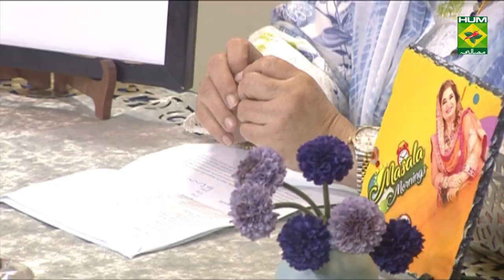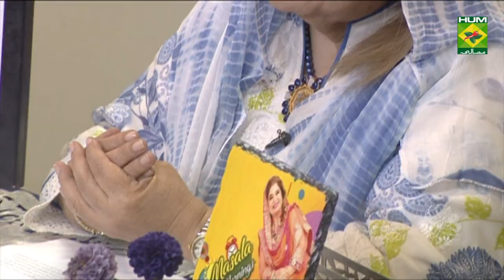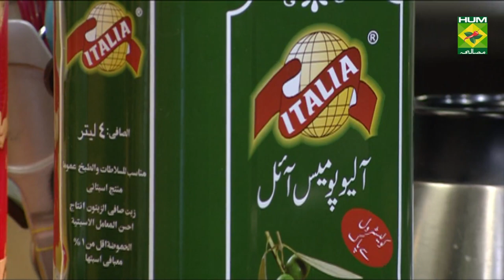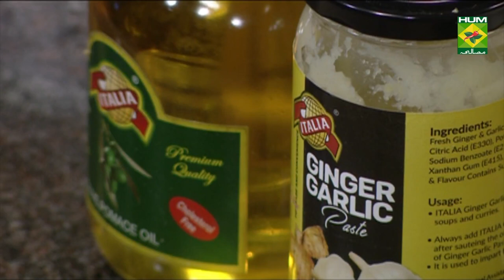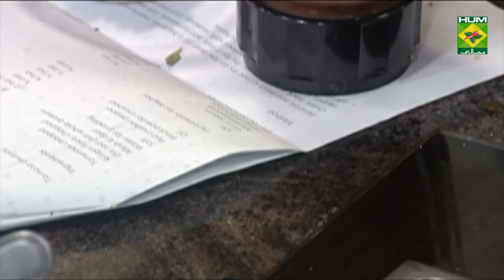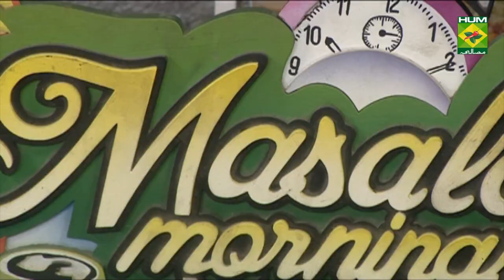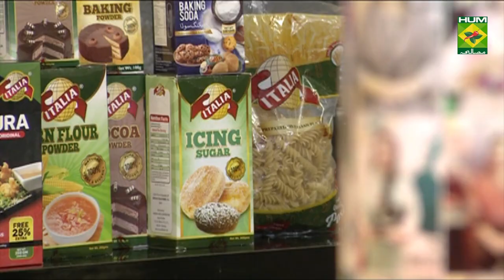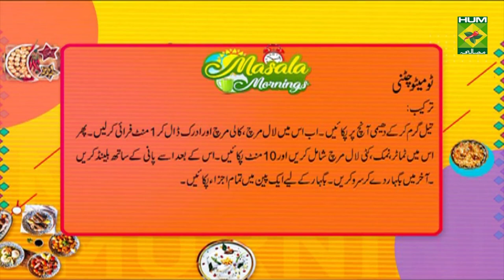Baigan Khaas Recipe | Masala Mornings | Shireen Anwar | Desi Food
Baigan Khaas is a well seasoned dish that tastes incredible if you have it with a Chapati and some Raita. Give this dish a try

Watch this Masala TV video to learn how to make Baigan khaas ,Hariyali daal and Tomato chutney Recipes. This show of Masala Mornings with Shireen Anwar aired on 20 November 2020.

Baigan khaas:

Ingredients

Brinjals long     ½ kg
Poppy seeds roasted & grinded  1- ½ tsp
Sesame seeds roasted & grinded  1 tsp
Cashew nuts roasted & grinded  6
Cream      3tbsp
Dried fenugreek    ½ tsp
Parathas     to serve
Method

Cut brinjals vertically and horizontally, deep fry baigans for 2 mins in hot oil and keep aside. Heat ¼ cup oil in a pan, fry onion until soft, add onion to the blender with tomatoes, green chilies and grind to a puree. In a wok add butter to the oil, add button red chilies, ginger garlic, fry for 2 mins, add blended puree with seasonings, cook till oil comes on top, add all the dry spices, yogurt, fresh cream, methi and lastly add the fried baigan, leave it on dum for 5 mins, add in coriander leaves, serve hot with puree or paratha.

Hariyali daal:

Ingredients

Arhar ki daal  boiled 250 gm
Butter    2oucne
Oil     ¼ cup
Crushed garlic   2tbsp
Cumin seeds   1 tsp
Soya  chopped  ½ cup
Spring onion chopped 1 cup

Method

Boil arhardaal in pressure cooker but it should be little grainy. Heat a pan, add oil and butter with cumin seeds, chopped garlic, chopped green veggies, and salt, add turmeric, green chilies and the boiled daal, cook for 15 mins.lastly add lemon juice, coriander leaves and serve with boiled rice.

Tomato chutney :

Ingredients

Ginger finely chopped   1 tbsp
Dry red chili whole broken  3
Black lentil     1 tsp
Water for grinding    ¼ cup
Salt       ¾ tsp
Red crushed pepper   ½ tsp
Black powder crushed    ½ tsp

Ingredients for baghar

Fenugreek seeds    6
Dry red button chilies    4

Method

Heat oil, add mash ki daal, fry on low heat till it becomes maroonish, add broken chilies, black pepper, ginger, fry for 1 min, add tomatoes, salt and crushed red pepper, cook for 10 mins till tomatoes soft, remove, cool and blend, if required add little water, then give baghar over chatni.